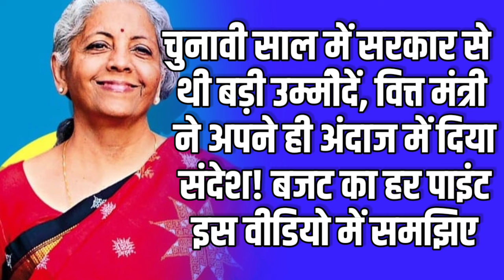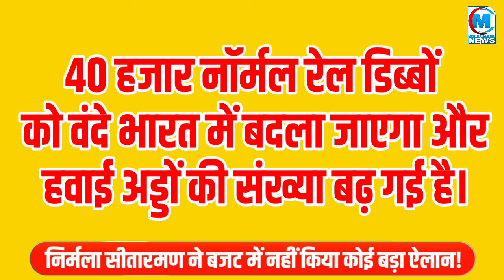बजट में आम जनता को क्या मिला और क्या रह गया? पूरा लेखा जोखा समझने के लिए ये वीडियो देखिए